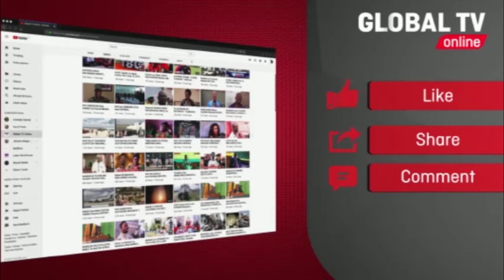USIPIME! MSAFARA wa TUNDU LISSU MOROGORO, WAFUNGA BARABARA, ASIMAMA KUZUNGUMZA na WANANCHI...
Makamu mwenyekiti wa chama cha demokrasia na maendeleo CHADEMA Antpus  Tundu Lissu amezungumza na wakazi wa mkoa wa Morogoro katika safari yake ya akielea nyumbani  kwao  mkoani Singida

Akizungumza na mamia ya watu ambao wamejitokeza kumshuhudia, amewasihi kuendelea kuwa watulivu na pindi mikutano ya hadhara ya kisiasa itakapoanza watajadili kwa pamoja changamoto zinazolalmikiwa na wananchi ikiwemo mfumuko wa bei nataka.